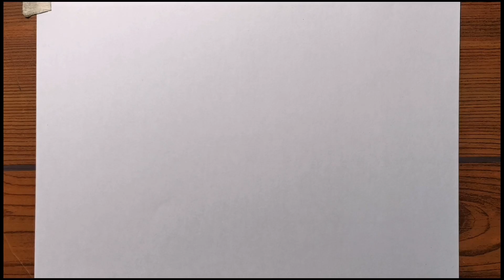How to Draw Tracker - Paw Patrol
In this video, We will show You about How to Draw Tracker from Paw Patrol Step by Step.